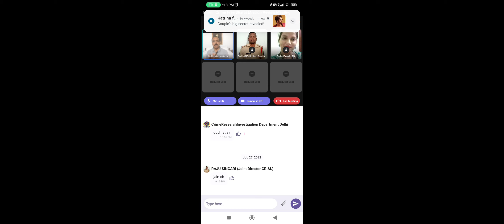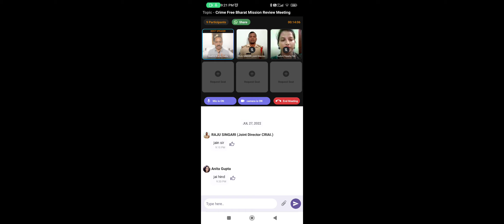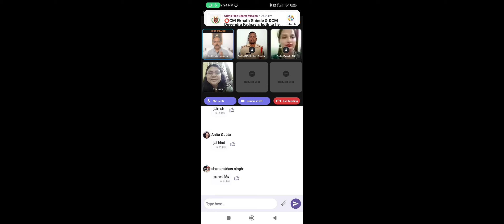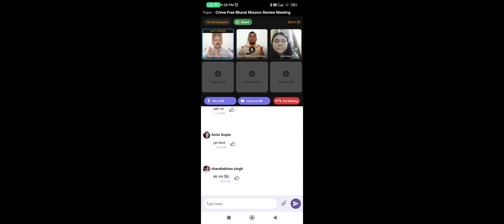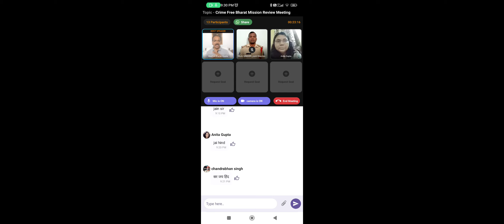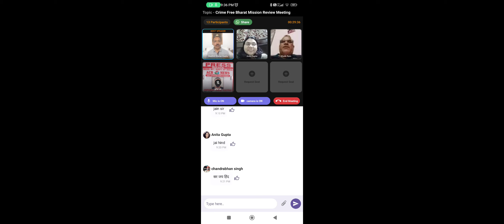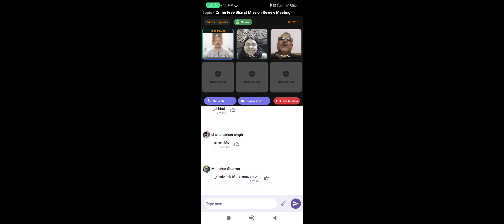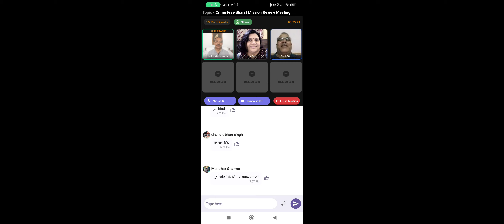कांग्रेस ने देश को गुलाम बनाया रखा यह समझना होगा, ऊर्जावान लोगों को जोड़कर बदलाव का हिस्सा बनें